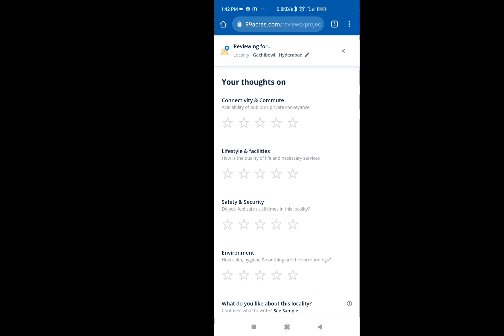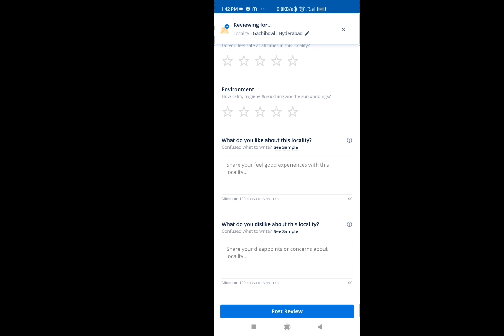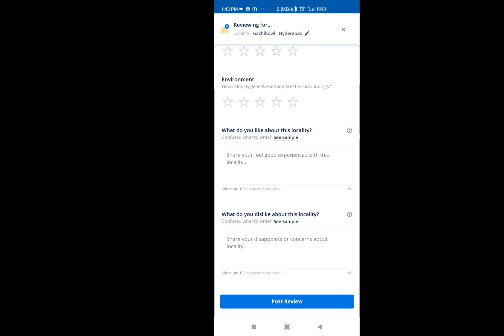online#job#malayalam#fulltime#part-time jobs#genuine#workfromhome#essyjobs#simple#typingjob#online#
@simple online jobs Malayalam# Kerala online jobs #
work from home#
Ajastalks #
typing job#